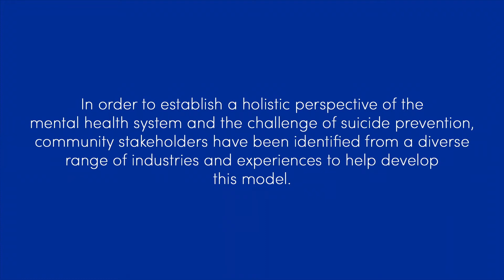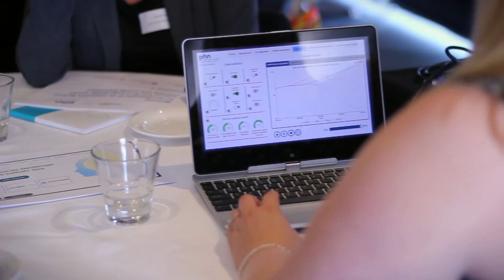Dynamic Simulation Modelling - Suicide Prevention Workshops summary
The process of simulation modelling is an emerging field in healthcare and provides a robust, evidence-based approach to suicide prevention. It acts as a ‘what if’ tool that utilises technology to test the effectiveness of interventions and services in a safe and low cost manner.